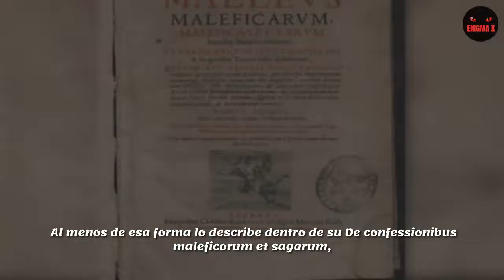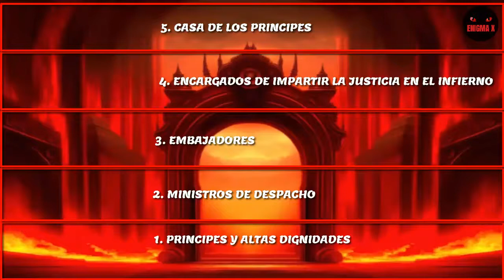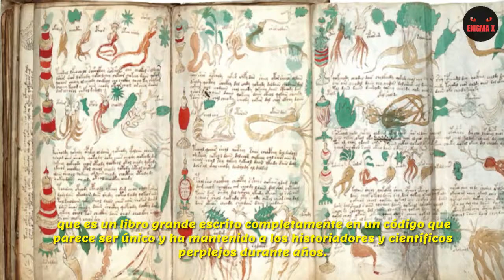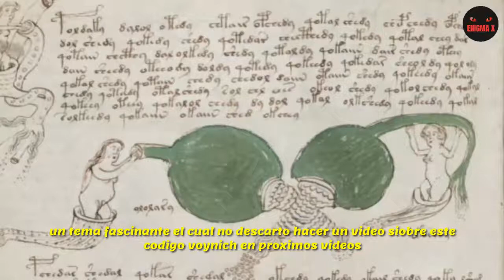BELFEGOR | EL DEMONIO DE LA PEREZA | DEMONOLOGIA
Belfegor es un ángel caído , ahora un Señor Demonio que preside el pecado de la Pereza y es uno de los Siete Príncipes que gobierna el Infierno y ayuda a las personas a hacer descubrimientos. Belfegor seduce a la gente sugiriéndoles ideas ingeniosas para inventos que los harán ricos y por lo tanto, codiciosos y egoístas. Belfegor es tambien conocido como lugarteniente del Infierno.

✅Otros Videos